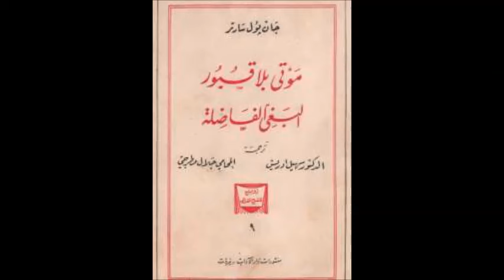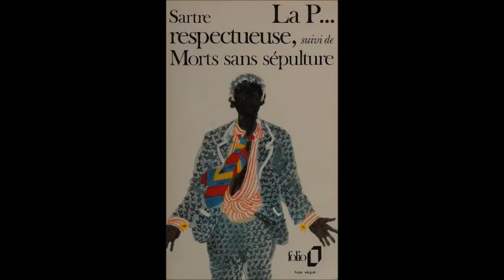جان بول سارتر Jean-Paul Sartre / موتى بلا قبور